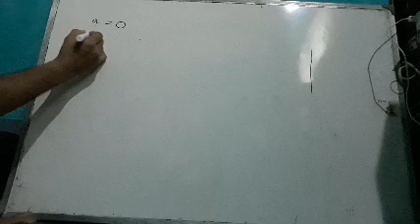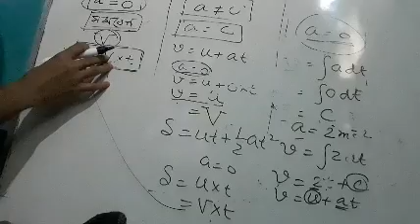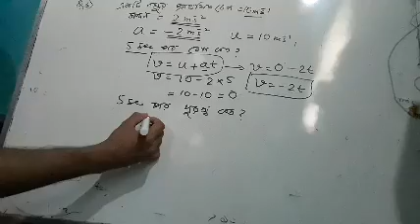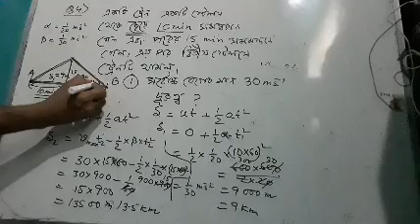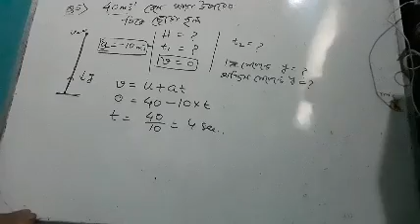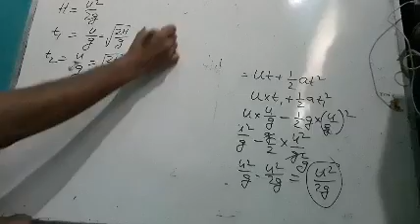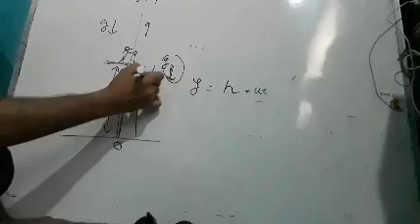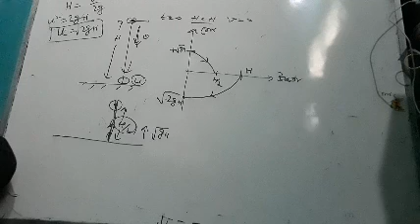একমাত্রিক গতির আলোচনা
Complete summary on one dimensional motion, use of equations of motion, Vertical motion of a body, Motions represented by graphs. body thrown upward and downward from a tower, Example of retardation in daily life.

Good tricks, Short cut methods, depth development in theoritical concepts, skill development concept,higher order thinking management, many numerical examples, previous year questions, trendy questions, model answers, in these video lectures will definitely guide to prepare them very well.
hs Physics,Padarthabiggan,hs suggestions,Uchcha Madhyamik suggestions.

Many more .

Not fallow any blind suggestions;You know Positive suggestions are always fruitful.